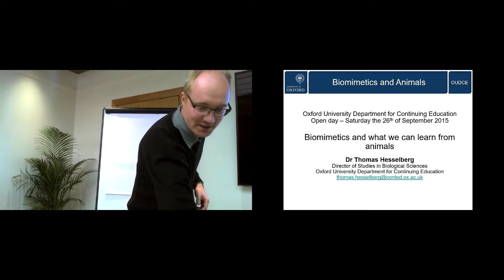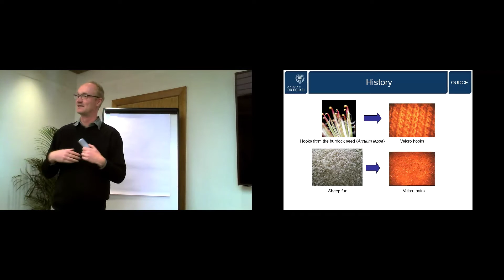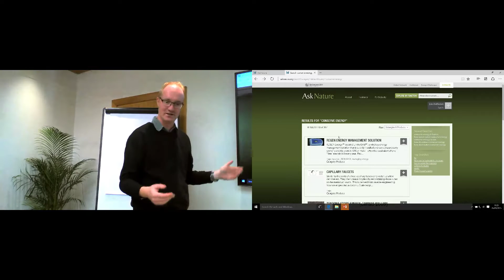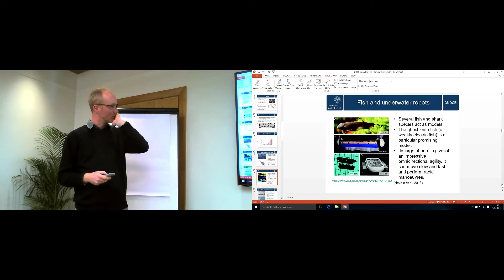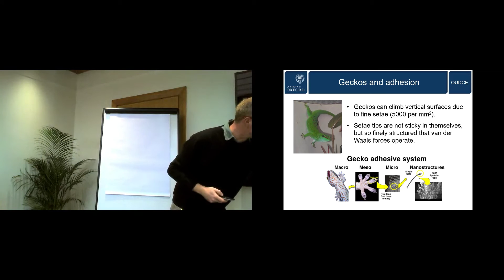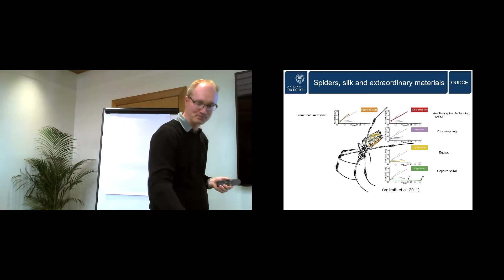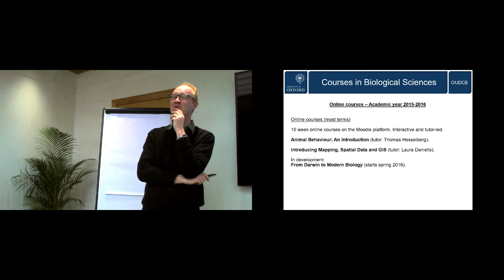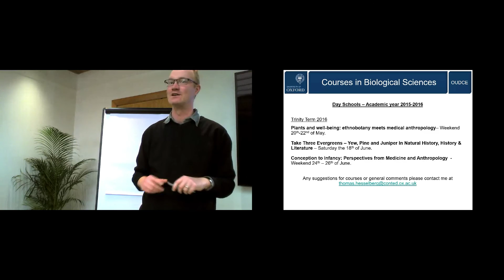Biomimetics and what we can learn from animals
Biomimetics is the process of generating new technical solutions based on inspiration from biology. This talk by Dr Thomas Hesselberg focuses on how research on animals may be utilised in innovative technology.